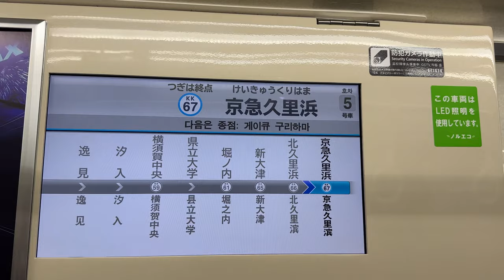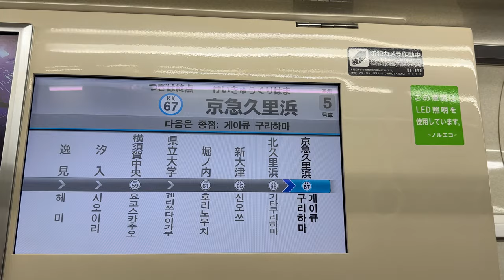京急久里浜線 京急久里浜行き 終着 自動放送（2ヶ国語）